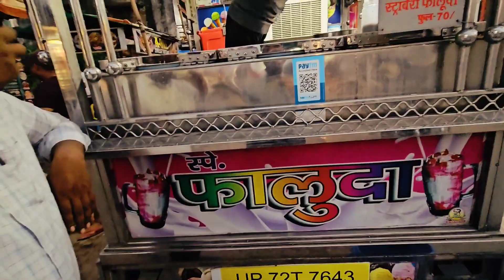Sabse sasta refreshment ke liye | sultanpur | Desi parinde